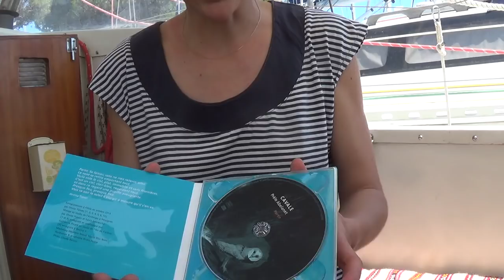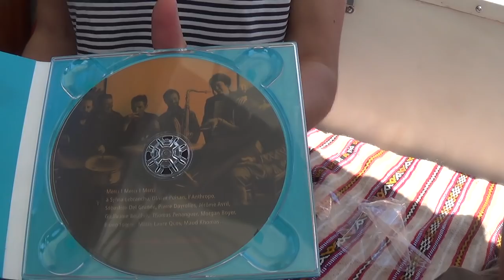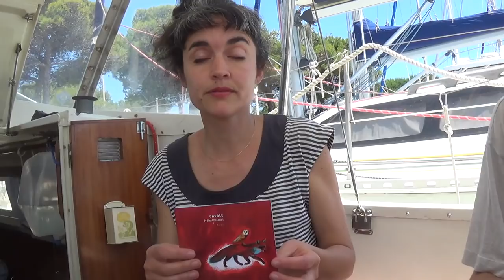CAVALE musique à imagination libre/itw Prêle Abélanet,Olivier Chevoppe par Nicolas Caudeville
Cinq musiciens énergiques nous livrent une musique intense à prendre comme le train en marche d’un film imaginaire.
L’urgence, les secousses, mais aussi les rêveries de Cavale sont comme le paysage qui défile dans nos cœurs transportés, sur le flot d’une existence douce-amère un brin cruelle…
Sur des compositions de Prêle Abelanet, les musiciens vivent et font vivre leurs improvisations inspirées, aux influences jazz, musique des Balkans, musique de film, rock…

Sax ténor : Alexis Lenoir
Trompette : Arne Wernink
Accordéon : Prêle Abelanet
Contrebasse : Olivier Chevoppe
Batterie : Pierre Baradel